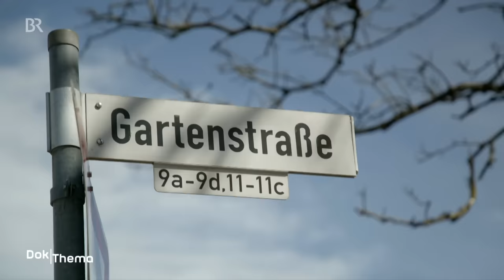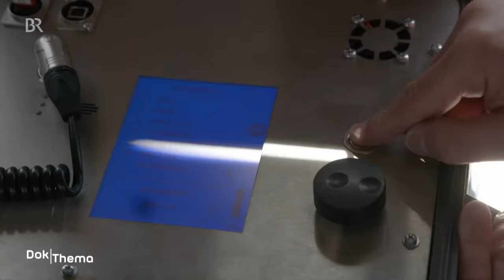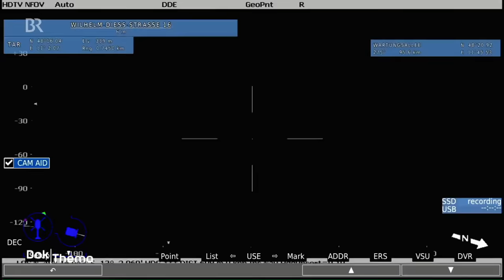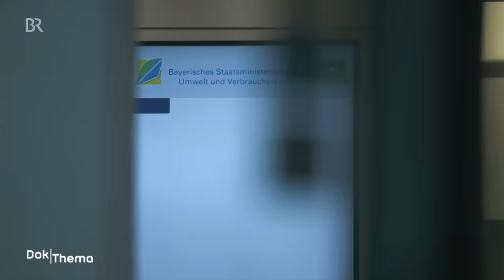Wie sind wir vorbereitet auf Starkregen, Sturzfluten, Hochwasser? | DokThema | Doku | BR | Unwetter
Mehr Dokumentationen aus der Reihe BR Story gibt es in der Mediathek

Diese Doku zeigt, wie Gemeinden auf Starkregen, Sturzfluten und Hochwasser vorbereitet sind. Am 1. Juni 2021 begeht Simbach am Inn in Niederbayern ein trauriges Jubiläum. Sieben Menschen kamen vor fünf Jahren bei einem Jahrhundert-Hochwasser ums Leben. Experten sagen: Starkregen und Sturzfluten, wie sie Simbach 2016 erlebt hat, werden zunehmen – eine von vielen Folgen des Klimawandels. Ein Filmteam begleitet für diese Dokumentation die Anstrengungen in Simbach und andernorts, solchen Unwetter-Katastrophen vorzubeugen.

Autor: Susanne Roser